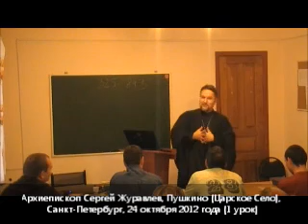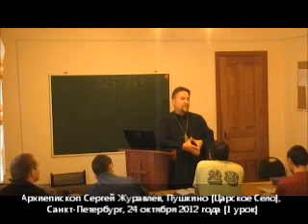2012.10.24 Архиепископ Журавлев, семинар в Пушкино (1 урок)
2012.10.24 Архиепископ Сергей Журавлев, семинар в Пушкино (Царское Село), Санкт-Петербург, Россия (1 урок)

Архиепископ Сергей Журавлев,
предстоятель Украинской Реформаторской Православной Церкви.

Слава Иисусу Христу! Дорогие наши друзья, проживающие в РФ, предлагаем всем вам поучаствовать в нашем православном реформаторском служении. Для финансовой помощи: номер банковской карточки Сбербанка России - 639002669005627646 (Сергей и Инна Журавлевы)
Друзья, я публикую номер карточки Сбербанка России для тех из моих друзей, что проживают в России и хотят быть участниками православного реформаторского движения, хотят жертвовать на дело Божье. Многие обращались ко мне в сообщениях, спрашивая номер счета. Все эти годы у меня не было счета, но теперь он есть